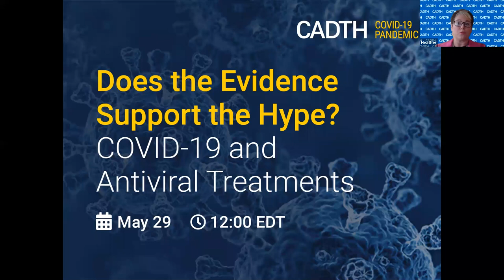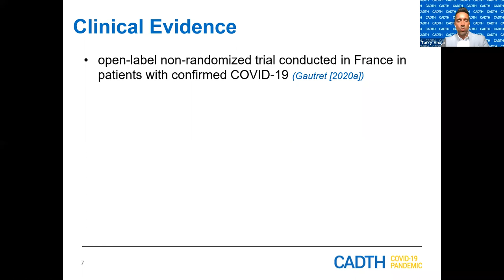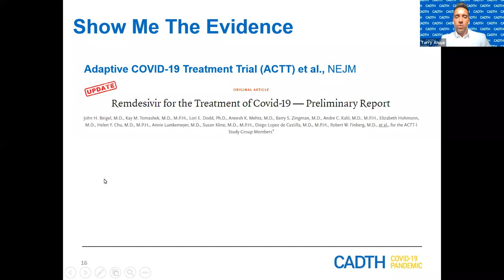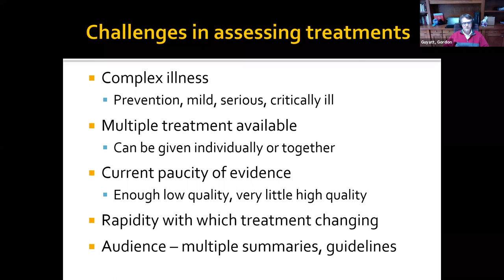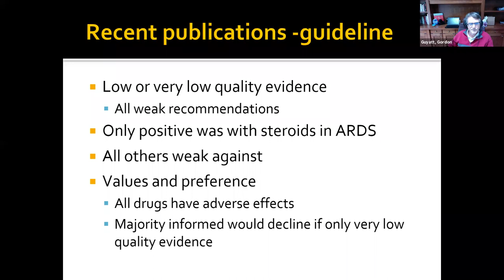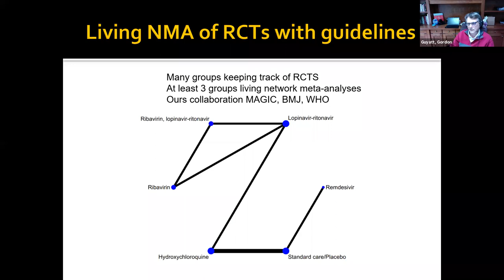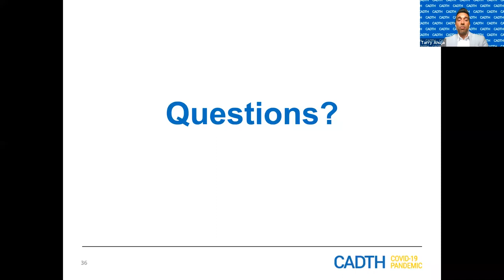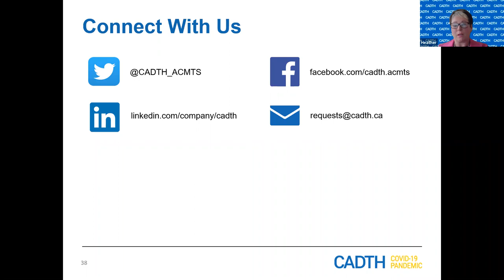Does the Evidence Support the Hype? COVID-19 and Antiviral Treatments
The magnitude of the COVID-19 pandemic globally is generating considerable interest in options to prevent infection and minimize the impact if infection occurs. Pre-exposure prophylaxis and post-exposure treatment with a group of drugs called antivirals, sometimes in combination with an antibiotic, have been the subject of public debate and, at times, significant media reporting. Join us on Friday, May 29, 2020 for the evidence on two specific antiviral treatments that have been widely discussed — hydroxychloroquine (with or without the antibiotic azithromycin) and remdesivir. You’ll also learn about the clinical trials underway on the use of antivirals in preventing and treating COVID-19.

Speakers:
Dr. Gordon H. Guyatt
McMaster University

Dr. Tarry Ahuja
CADTH

Heather Logan
CADTH